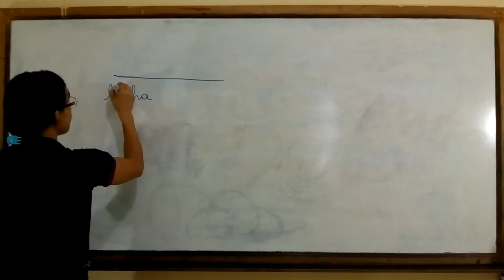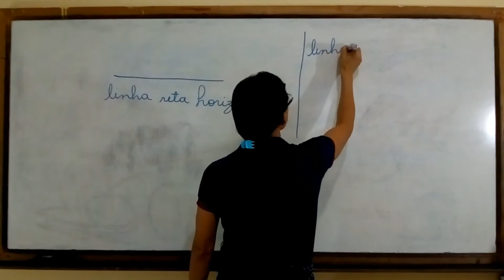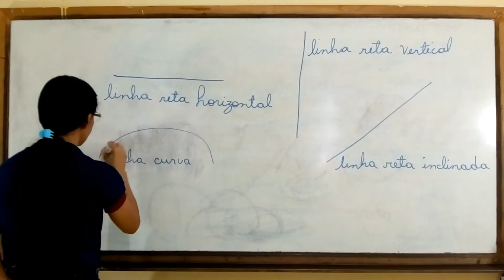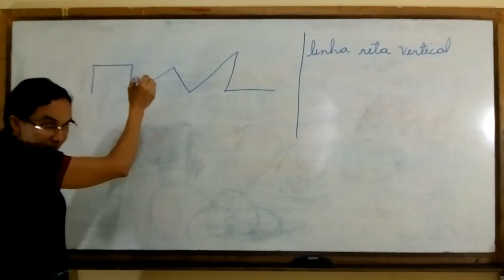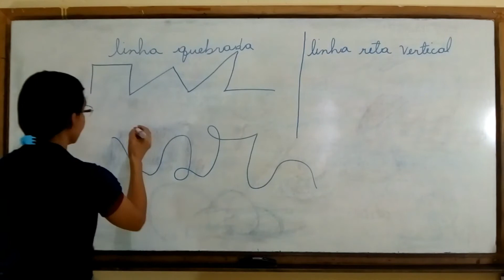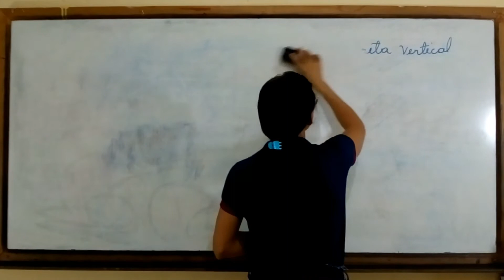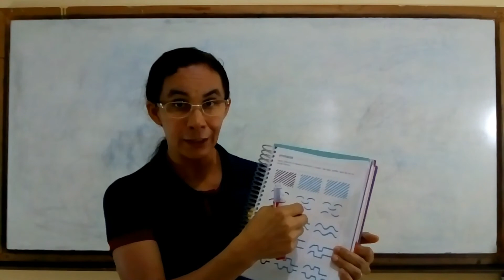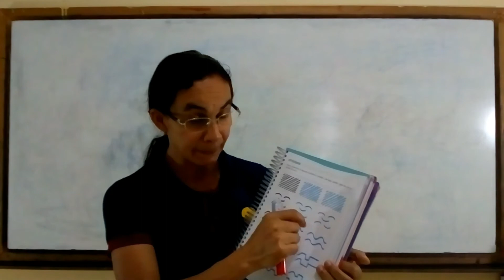ARTES DO 3º ANO - Tipos de linha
Explicação sobre alguns tipos de linhas para os alunos do 3º ano do Colégio Evangélico Gamaliel